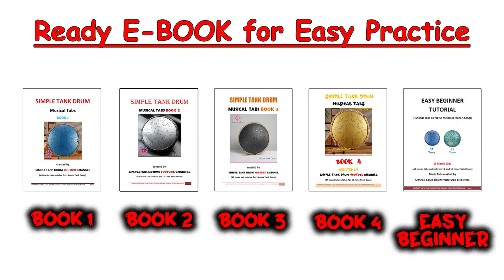Mary On A Cross (Ghost) - Steel Tongue Drum / Tank Drum Cover with Tabs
*❤️ SPECIAL WESTERN POPULAR SONG (82 Songs, 197 Pages)*